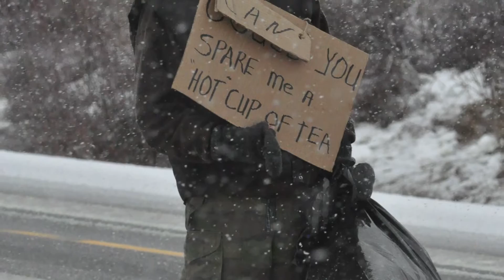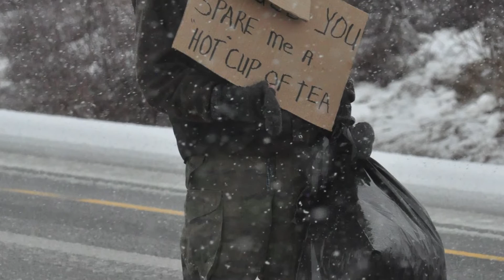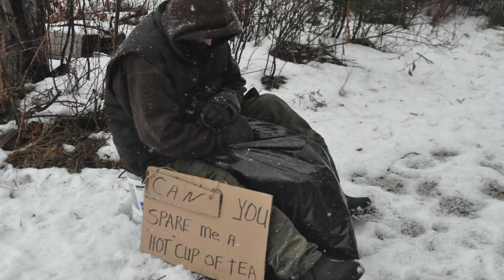Can You Spare Me a Hot Cup of Tea -Angus Quinn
Written  and Performed by Angus Quinn Lower Economy Nova Scotia